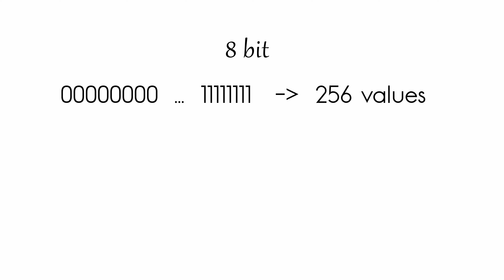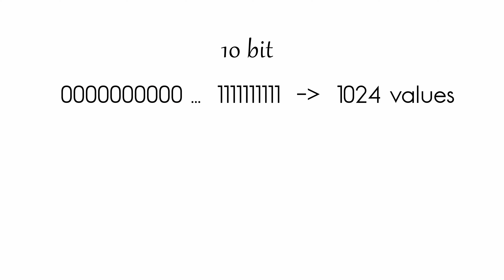What is bit depth? | 8bit Vs 10bit Video | Explained in Tamil | Learn filmmaking in Tamil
Bit depth is important when considering video post production. In this video I explain bit depth and 8bit vs 10bit, and when you should choose which.